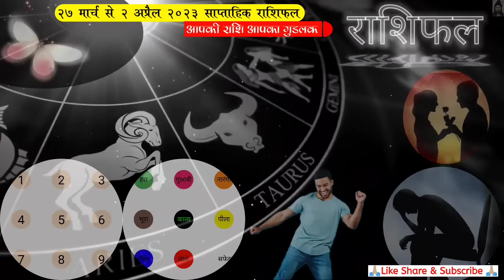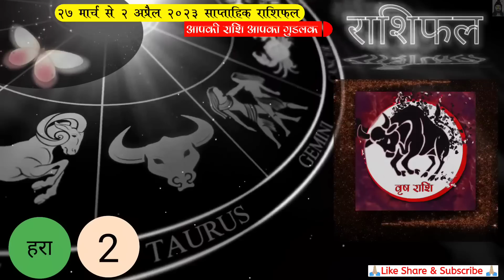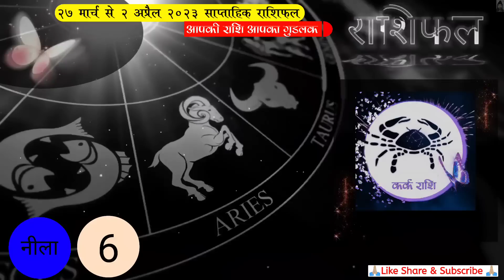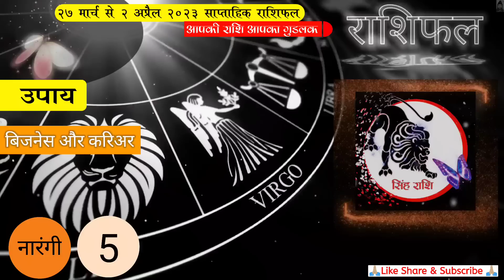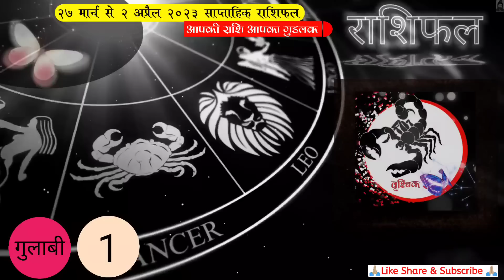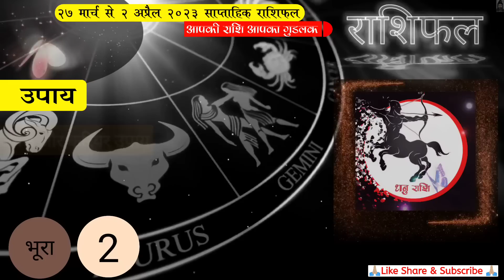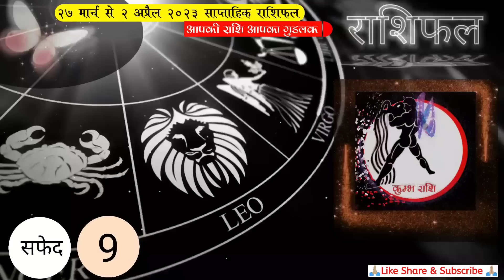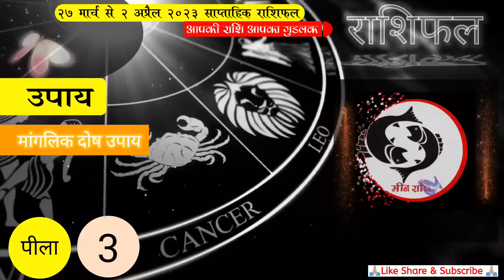साप्ताहिक राशिफल 27 मार्च से 2 अप्रैल | saptahik rashifal | Shailendra Pandey | Life ke solution tv